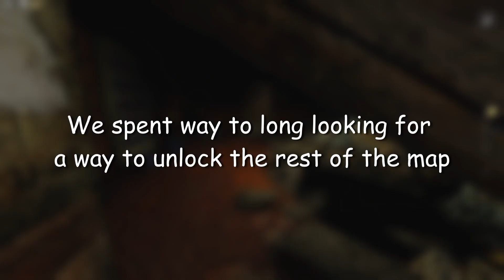Oppenheimer in Roblox ?!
Oppenheimer plays Frigid Dusk with WaffleMaine